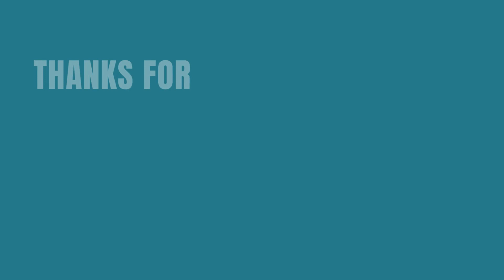Success Story of Abhijeet Kharat | Scientist-'B' Group-'A' Gazetted Officer| MeitY| NIC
Success Story of Abhijeet Kharat | Rank -150 | Gazetted Officer Scale 1 | National Informatics Centre | MeitY | Scientist-‘B’ Group ‘A’ (S&T ) Level-10 |

National Informatics Centre (NIC) was established in 1976, and has since emerged as a “prime builder” of eGovernment / e-Governance applications up to the grassroots level as well as a promoter of digital opportunities
for sustainable development. NIC has been instrumental in steering e-Government/e-Governance applications in
government ministries/departments at the Centre, States and Districts, facilitating improvement in government
services, wider transparency, promoting decentralized planning and management, resulting in better efficiency
and accountability to the people of India. “Informatics-led-development” programme of the government has been
spearheaded by NIC to derive competitive advantage by implementing ICT applications in social & public
administration. The following major activities are being undertaken:
o Setting up of ICT Infrastructure
o Implementation of National and State Level e-Governance Projects/Products
o Consultancy to the Government departments
o Research & Development
o Capacity Building